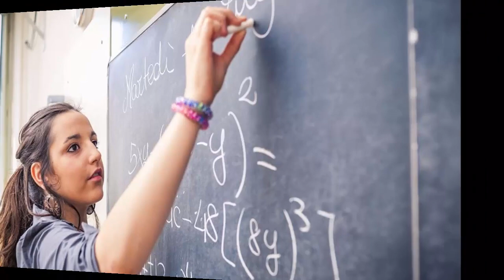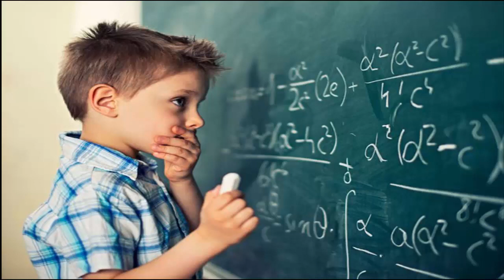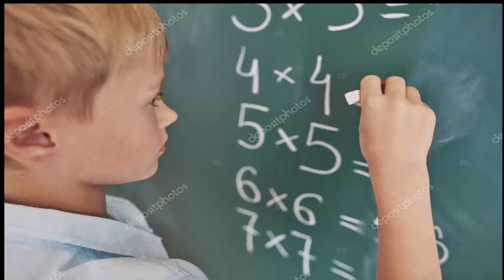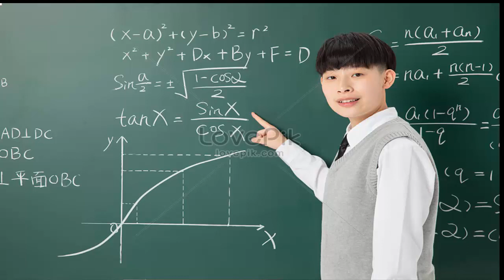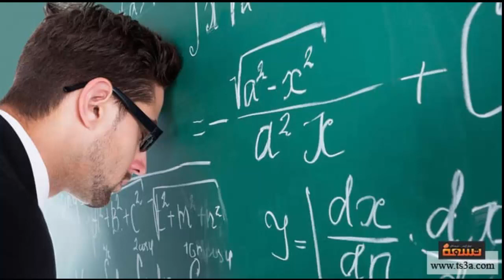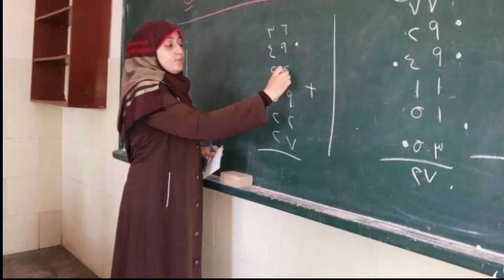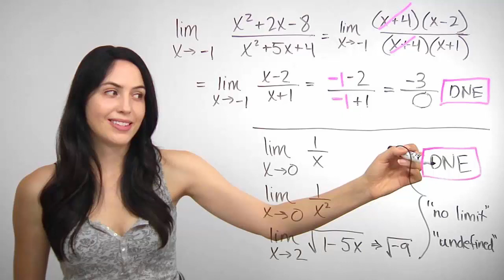كيف تحب الرياضيات وتُصبح بارعاً بحل المسائل الرياضية - اسرار مثيرة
خطوات تعلم الرياضيات كي تصبح بارعاً في حل المسائل الرياضية
انتظم في حضور دروسك ...
انتبه أثناء الدرس ...
تمرن باستمرار ...
لا تخجل في السؤال عما لا تفهمه ...
تعلم أساسيات علم الرياضيات ...
تعلم أساسيات الفروع المختلفة ...
تعامل مع المسائل الرياضية على أنها لعبة! ...
أوقف كل الأفكار السلبية